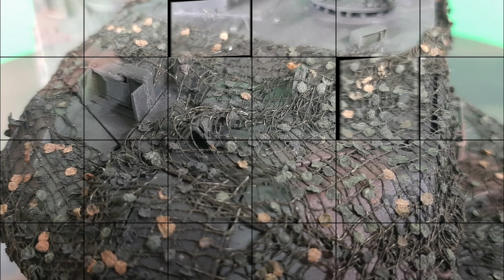Making 1/35 scale NATO camouflage Netting for Modern German Vehicles (video #32)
Facebook Rick's 1/35 Scale Model's